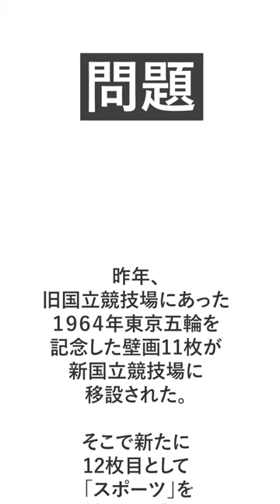OCHABI_【東京芸大デザイン科合格者入試作品】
東京芸術大学デザイン科
に合格した学生の

入試作品再現です。

芸大・美大受験の質問に対して御茶の水美術学院講師が動画でお答えしています。
再生リストでは、再生回数の多い順で並べています。
artgymのノウハウが書籍になりました。

OCHABI　学校法人服部学園

「描く」ことはチ・カ・ラ
【OCHABI artgym】